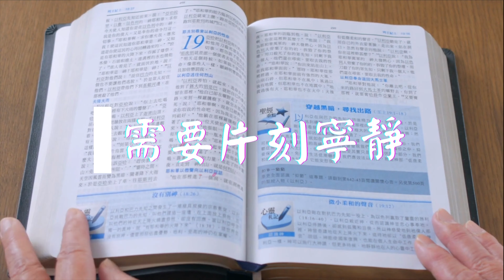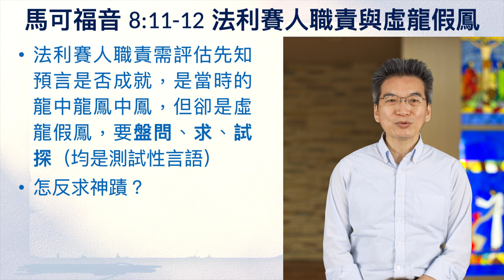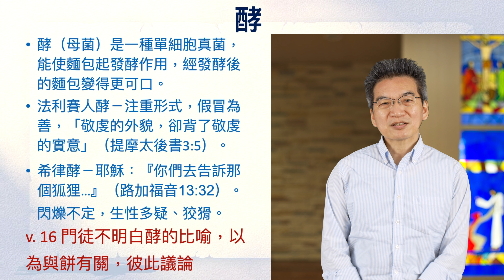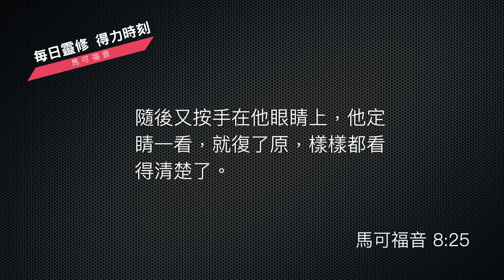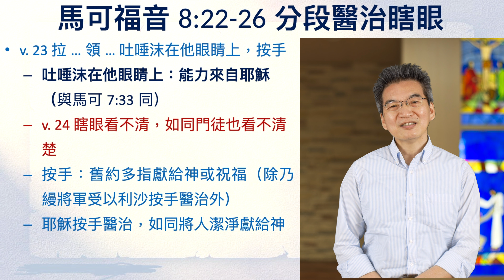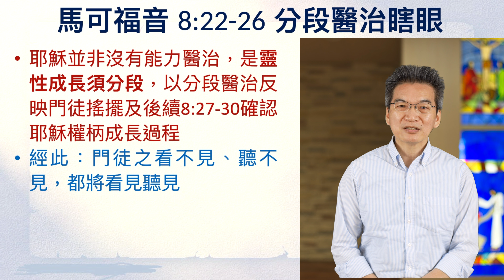《馬可福音》8:11-26｜第20集｜誰沒瞎眼誰真瞎眼｜每日靈修・得力時刻｜台北懷恩堂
各位弟兄姊妹平安，歡迎再次回到《每日研經釋義》，今天我們要進入到《馬可福音》的第二個大的部分。耶穌已經離開祂的家鄉，慢慢在外邦的城市裡面來傳講，祂的目的是耶路撒冷。今天我們著重在 11 到 26 節的經文，首先我們來看 11 到 12 節的經文，經文如此記載：

    法利賽人出來盤問耶穌，求祂從天上顯個神蹟給他們看，想要試探祂。耶穌心裡深深地歎息，說：「這世代為甚麼求神蹟呢？我實在告訴你們，沒有神蹟給這世代看。」

法利賽人想要試探耶穌，不過在第 12 節的經文「沒有神蹟給這世代看」，這是馬可記載耶穌所要給的這個回應，那這是因為來自於譯本的關係。原文裡面只有「神蹟給這世代看」，並「沒有」。當然耶穌的回答，這裡的歎息，所要回應的是，是要有什麼神蹟給這世代看。那耶穌經過思考，那祂的回答，我們要回到《馬太福音》的 12 章 39 節：

    耶穌回答說：「一個邪惡淫亂的世代求看神蹟，除了先知約拿的神蹟以外，再沒有神蹟給他們看。」

那耶穌為什麼要這樣回答呢？那這我們就要回顧法利賽人他們的職責，這個可以記載在《申命記》的 18 章 22 節：

    《申命記》18:22
    「先知託耶和華的名說話，所說的若不成就，也無效驗，這就是耶和華所未曾吩咐的，是那先知擅自說的，你不要怕他。」

先知預言的重點，是要在能不能效驗，也就是能不能成就，而法利賽人在當時的職責，就是要去評估先知預言是否成就。他們可以說是當時的龍中龍、鳳中鳳，但是卻是虛龍假鳳。因為他們要透過盤問、求問，來試探耶穌。這裡的盤問、求跟試探，都是測試的語言，是對耶穌的試探。他要瞭解究竟耶穌是不是能顯神蹟，而不是回到他們的職責，評估耶穌的預言是不是得到成就。所以，耶穌的想法非常簡單「怎麼你來反求神蹟呢？」，這是耶穌的歎息。

接下來我們來看 13 到 16 節的經文：

    祂就離開他們，又上船往海那邊去了。門徒忘了帶餅；在船上除了一個餅，沒有別的食物。耶穌囑咐他們說：「你們要謹慎，防備法利賽人的酵和希律的酵。」他們彼此議論說：「這是因為我們沒有餅吧。」

耶穌特別提到了法利賽人的酵跟希律人的酵。好，那法利賽人他們是職責上要解釋舊約的這個律法；而希律人則要解釋羅馬跟希律所要定的這個規條。不過，法利賽人曾經錯誤教導，因為他們教導說，若有貢獻給神的，就不要奉養父母；而希律人，他們主要是顧念羅馬給他們的權位，他們引進了外邦的信仰、崇拜假神。所以耶穌在這裡特別的警醒，要對於這些宗教、政治上面的謬誤的教導，必須要非常的謹慎。

而什麼是酵呢？這我們要從酵母菌的基本的功能來做的說明：酵母菌是單細胞的真菌，它能夠使麵包發起來，起了發酵的作用，經過發酵之後的麵包，是變得更為可口的。不過在這裡面，法利賽人的酵，耶穌特別要提醒的就是，他們的注重形式，他們的假冒為善，因為在《提摩太後書》的 3 章 5 節特別提到了，他們有

    《提摩太後書》3:5
    有敬虔的外貌，卻背了敬虔的實意；這等人你要躲開。

而希律人的酵記載在《路加福音》的 13 章 32 節特別提到了「你們去告訴那個狐狸」，指的也就是希律。狐狸我們知道牠生性多疑、狡猾，牠當然也有閃爍不定，所以在這裡面特別提醒了，法利賽人的注重形式；希律的生性多疑，他們所帶來的錯誤的教導，不論在宗教，不論在政治上面，都是提醒門徒以及跟隨者所要特別注意的地方。

而 16 節裡面，因為門徒不明白酵，以為這酵是跟他們所習慣的食物做餅有關，因此就彼此議論說：「這是因為我們沒有餅吧！」

接下來，耶穌就再進一步的解釋，祂所提出來的這一個的比喻，在 17 到 21 節的經文如此記載：

    耶穌看出來，就說：「你們為甚麼因為沒有餅就議論呢？你們還不省悟，還不明白嗎？你們的心還是愚頑嗎？你們有眼睛，看不見嗎？有耳朵，聽不見嗎？也不記得嗎？我擘開那五個餅分給五千人，你們收拾的零碎裝滿了多少籃子呢？」他們說：「十二個。」「又擘開那七個餅分給四千人，你們收拾的零碎裝滿了多少筐子呢？」他們說：「七個。」耶穌說：「你們還是不明白嗎？」

這裡最後的「明白」，也就是指：你們不知道你們看到了就明白一切的事情嗎？因為你們看到了分餅給五千人、給四千人，這個歷史的經驗，你們不明白嗎？

耶穌的回答，提醒了門徒一個非常重要的思辨過程。這個思辨過程可以從最繁複到最簡單，因為在經文裡面提到， 17 節「你們不省悟嗎？」這個省悟是來自人心的推論、思辨的過程。接下來在 17 節裡面提到了「你們的心還是愚頑嗎？」，18 節「有眼睛，看不見嗎？有耳朵，聽不見嗎？」耶穌特別提醒了在省悟、明白之後，祂用了「心 、眼、耳」省悟，跟剛剛明白的界定，加上心、眼、耳，你心裡想什麼、你眼睛看到了、你判斷了什麼，你耳朵聽到了，判斷了是什麼，都是主觀意念的判斷。而最後面耶穌提到了「不記得嗎？」不記得什麼？不記得分了五餅、分了七個餅的這樣實際的事情嗎？而「記得」，耶穌在這提醒的就是一個客觀的經驗記憶。當門徒無法以主觀的意念來思考耶穌的權柄的時候，祂就直接問他們的切身經驗，因為在這個切身經驗裡面，他們正經歷了五個餅分了五千人，零碎呢，裝滿十二個籃子；七個餅分給四千人，也裝了七個筐子，所以：眼見為憑。

各位弟兄姊妹，當我們很難去論證耶穌的教導，特別透過我們經文的瞭解、理解、思辨的過程裡面，仍然無法仔細明白耶穌的權柄的時候，耶穌在這裡面提醒了：那我給你的救贖、我給你的神蹟、我給你的醫治趕鬼，不也就是最好的一個眼見為憑嗎？所以，如果我們無法確實的驗證相關的教導，至少要記得祂的好，我們恆信祂給我們的一切救恩。

接下來耶穌就要教導門徒如何來看見祂所帶來的這些救恩以及一切的權柄，22 節到 26 節的經文如此記載：

    他們來到伯賽大，有人帶一個瞎子來，求耶穌摸他。耶穌拉著瞎子的手，領他到村外，就吐唾沫在他眼睛上，按手在他身上，問他說：「你看見甚麼了？」他就抬頭一看，說：「我看見人了；他們好像樹木，並且行走。」隨後又按手在他眼睛上，他定睛一看，就復了原，樣樣都看得清楚了。耶穌打發他回家，說：「連這村子你也不要進去。」

在這裡面 23 節我們可以看到一個問題 「你看見什麼了」，不也就正是回應了剛剛我們所讀的 21 節，在耶穌問門徒們「你們還是不明白」，兩個問題都是在指的「你們看到了就應該要知道」。

不過，我們可以看到 23 節裡面「拉著瞎子的手，領他到村外，就吐唾沫在他眼睛上，按手為他禱告」，我們可以看到在這裡面有幾個能力是耶穌要特別彰顯的：第一個就是吐唾沫。吐唾沫在我們現在的世界裡面，可能會覺得這是鄙視，不過在當時，吐唾沫是具有驅邪趕鬼這樣的功能，所以耶穌直接吐唾沫在他眼睛上，表明了這個能力是直接來自於耶穌的，而 24 節裡面卻指出來耶穌給他吐唾沫之後竟然瞎眼看不清，瞎眼看不清所預表了也就是門徒在剛剛稍早我們所讀的經文一樣，他也看不清。

為什麼耶穌直接有能力吐唾沫在他眼睛上，卻沒辦法讓他一次就得救呢？不是的，耶穌是有能力可以全部醫治的，但是祂預表了我們的靈性成長需要分段；同樣的，門徒的靈性成長也是分段的。而我們剛剛所提到的，另外一個動詞「按手」。按手在舊約裡面都指的是獻給神或是來做祝福，大概除了乃缦將軍受以利沙的按手之外，大概都是指的獻給神跟祝福。而耶穌的按手醫治，就是要把這一個眼睛看不見的人，如同潔淨一般的獻給了神，誠如我們剛剛所提，耶穌並不是沒有能力來醫治，祂用分段的概念，反映了門徒剛剛我們所看到的搖擺以及接續下一集的經文我們所要讀的 27 到 30 節裡面所看到了、確認了門徒們認識耶穌的權柄的一個成長過程。所以我們可以看到門徒的分段成長，經由這樣的歷程。原來在 18 節裡面所提到的門徒看不見、聽不見的，都要看見、聽見。

各位弟兄姊妹，我們的靈性成長來自於我們得到的救恩，救恩之後的成長過程是成聖的、冗長的時間，我們需要在這裡面有強烈的靈性成長，可是我們往往會再次回到老我，我們的成長也需要分段。就像這個故事裡面，耶穌透過不同的情境所帶來的訊息。耶穌可以全然醫治，但是我們卻要分段成長。求神幫助我們、帶領我們，在這個分段成長的過程裡面，時時刻刻倚靠祂、仰靠祂，成為祂所合宜的器皿。

願神祝福各位！

經文：馬可福音 8:11-26

11法利賽人出來盤問耶穌，要求他從天上顯個神蹟給他們看，想要試探他。 12耶穌心裏深深嘆息，說：「這世代為甚麼求神蹟呢？我實在告訴你們，沒有神蹟給這世代看。」 13他就離開他們，又上船往海的對岸去了。

14門徒忘了帶餅，在船上除了一個餅，沒有別的食物。 15耶穌囑咐他們說：「你們要謹慎，要防備法利賽人的酵和希律的酵。」 16他們彼此議論說：「這是因為我們沒有餅吧。」 17耶穌知道了，就說：「你們為甚麼因為沒有餅就議論呢？你們還不領悟，還不明白嗎？你們的心還是愚頑嗎？ 18你們有眼睛，看不見嗎？有耳朵，聽不到嗎？也不記得嗎？ 19我擘開那五個餅分給五千人，你們收拾的碎屑裝滿了多少個籃子呢？」他們說：「十二個。」 20「又擘開那七個餅分給四千人，你們收拾的碎屑裝滿了多少個筐子呢？」他們說：「七個。」 21耶穌說：「你們還不明白嗎？」

2他們來到伯賽大，有人帶一個盲人來，求耶穌摸他。 23耶穌拉著盲人的手，領他到村外，就吐唾沫在他眼睛上，為他按手，問他：「你看見甚麼？」 24他抬頭一看，說：「我看見人，他們好像樹木，並且行走。」 25隨後耶穌又按手在他眼睛上，他定睛一看，就復原了，樣樣都看得清楚了。 26耶穌打發他回家，說：「連這村子你也不要進去。」